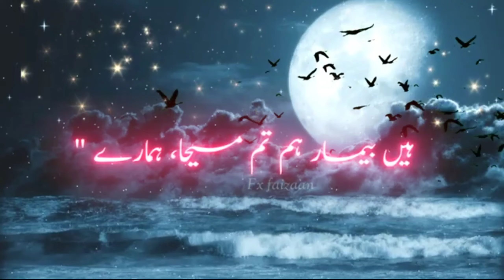July 16, 2023